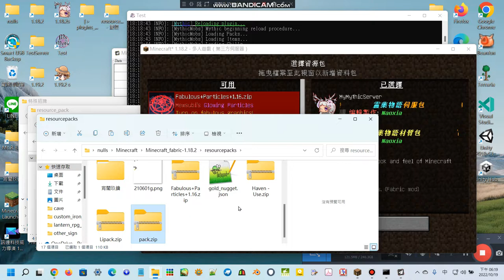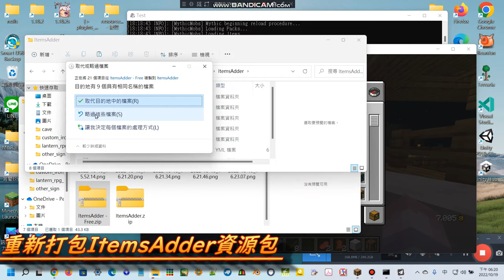【MinecraftSSS】ItemsAdder 真的很簡單就能新增家具嗎?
真的很簡單,記得使用前要裝好前置插件喔~

🔎前置插件需求
LoneLibs
ProtocolLib

🔎時間軸：
0:00 - 已經安裝好ItemsAdder
0:17 - 安裝ItemsAdder原版資源包
0:37 - 取得資源包[plugins\ItemsAdder\data\resource_pack\pack.zip]
1:06 - 安裝更多ItemsAdder物品!
1:26 - 解壓縮取得data資料夾,和原本的合併在一起
1:46 - 重新打包ItemsAdder資源包,讀取新的內容
2:08 - 換上新的ItemsAdder資源包

➤DOVA-SYNDROME ( ! )
木枯し written by クラウンジ